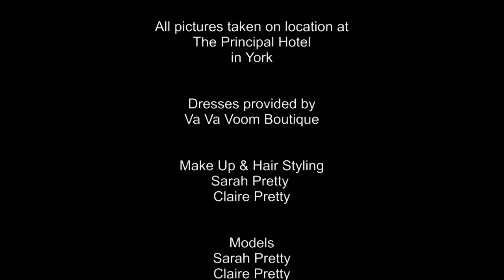The Principal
Photography package available through Roth Read Photography on location at The Principal Hotel in York.  Professional hair and make-up, a room, lunch, refreshments, cocktails and a dress supplied by Vavavoom Boutique, Angram all included in this package.